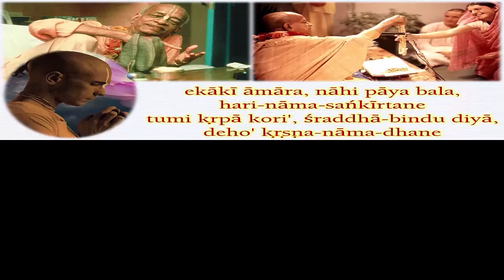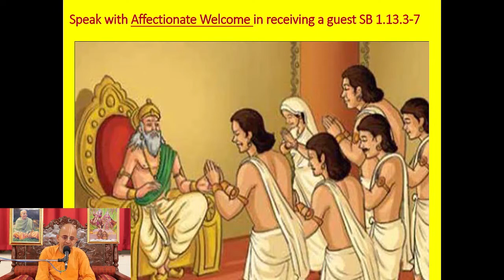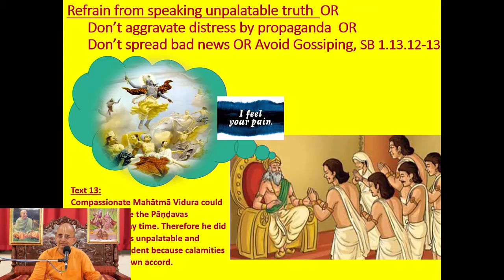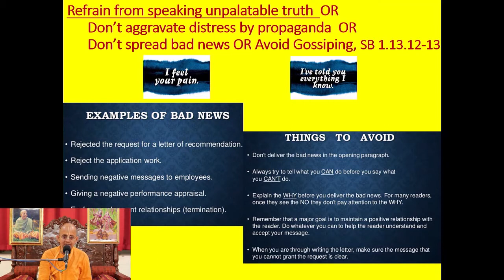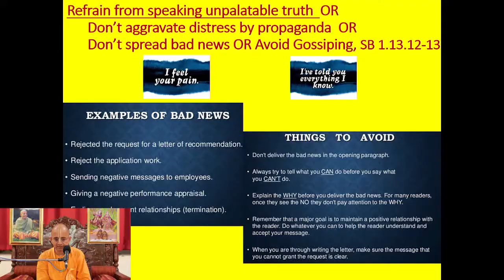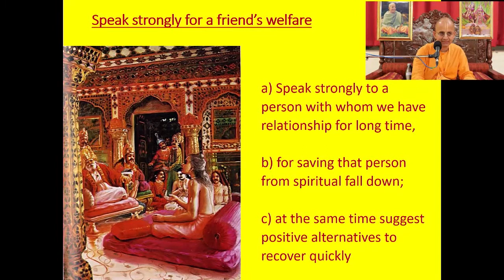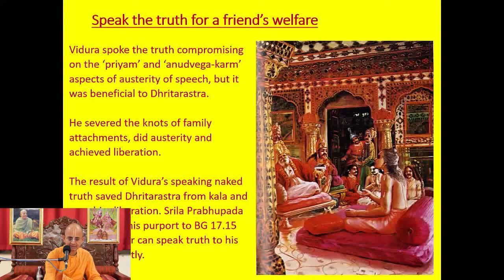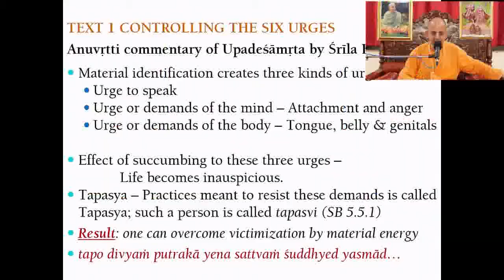Should we speak or better be silent_Radheshyam Das